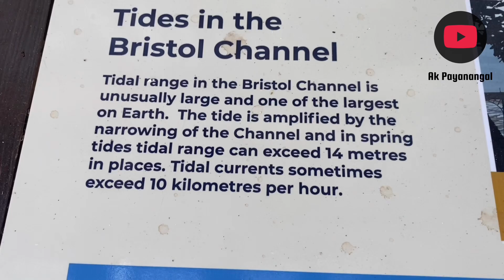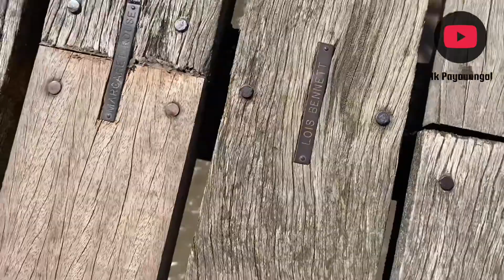#150 வருட வரலாற்று பாலம்# 150 Years Historical Bridge clevedon Ak Payanangal 🇬🇧 👍 4K ultra HD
BS21 7TU